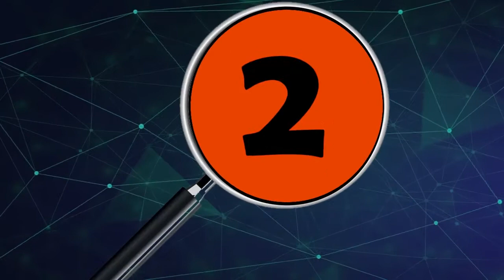LAS 5 NOTICIAS PRINCIPALES DEL DÍA EN ARAUCA